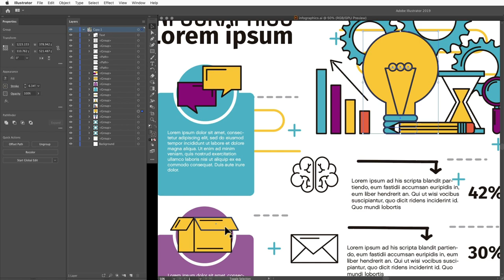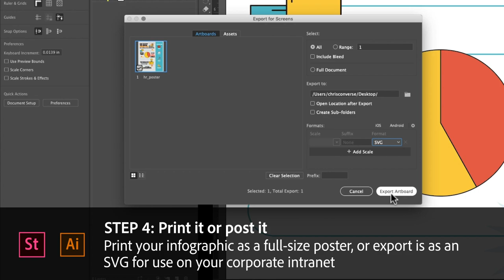Create a company guidelines infographic with Adobe Stock | Adobe Creative Cloud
Create an engaging poster to convey guidelines and policies for your organization.